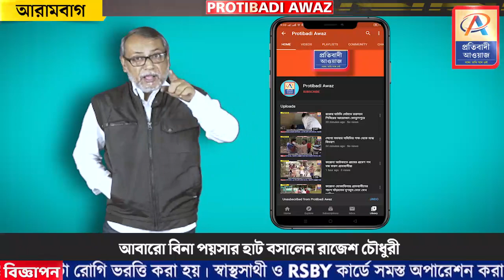আবারো বিনা পয়সার হাট বসালেন রাজেশ চৌধুরী